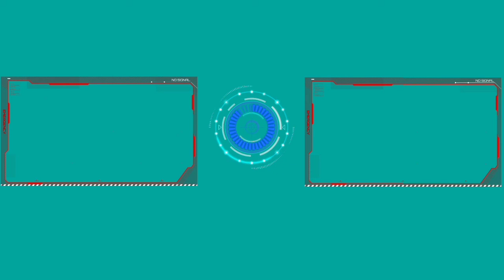Impossible To escape | Mr. Meat | Hard Mode | Sharp Gamer | #4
Impossible To Escape
Mr. Meat

Namaskaar Dosto ye mera gaming channel hai aur main ispe best se best game khelunga .and i hope ki aap logo ko mera gameplay pasand aaye. aur agar pasand aata hai to plz channel ko subscribe kar ke Bell icon press kar dijiye for more gaming videos.